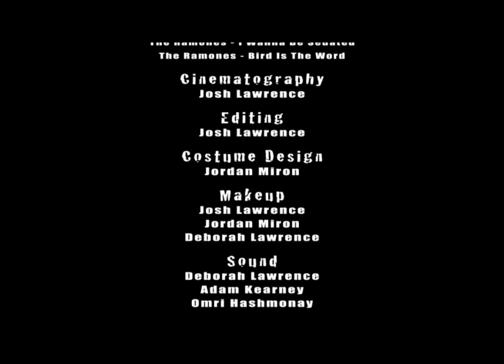I Wanna Be Sedated Zombies, East Chapel Hill High School 2011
American Artifacts project